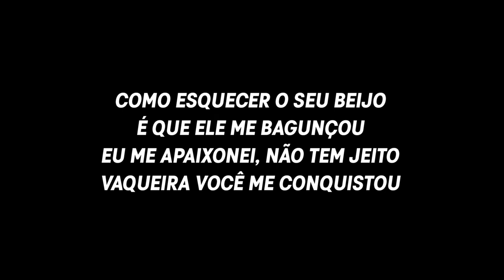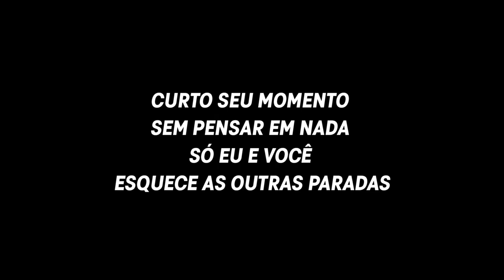MEU CAFOFO - João Gomes (letra/legendado)